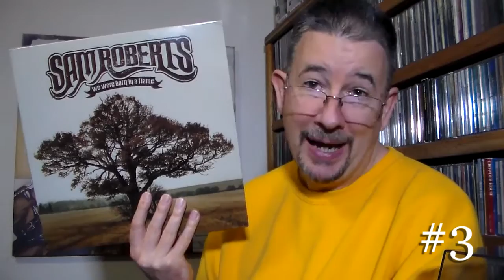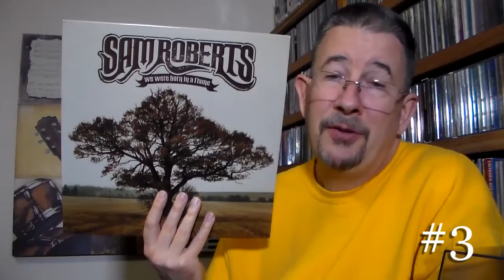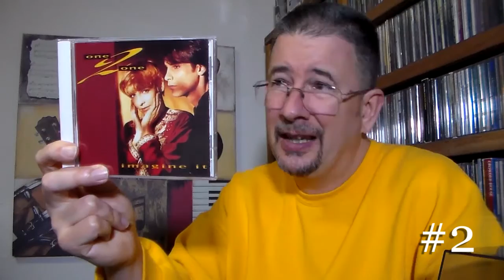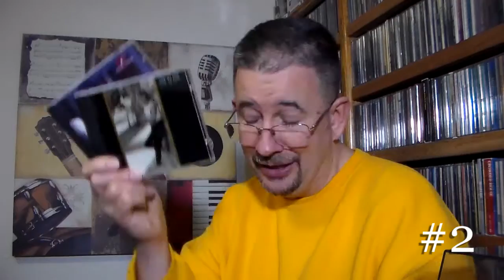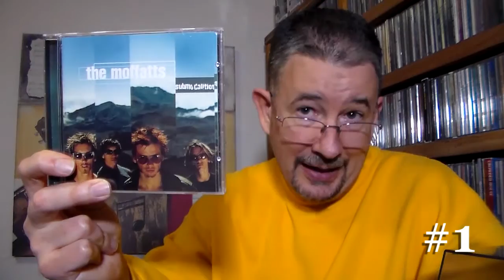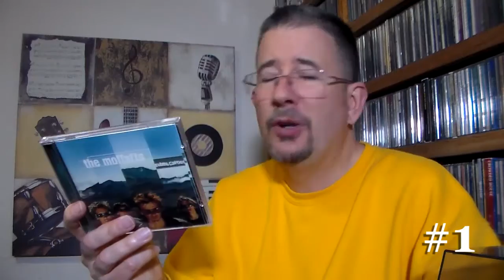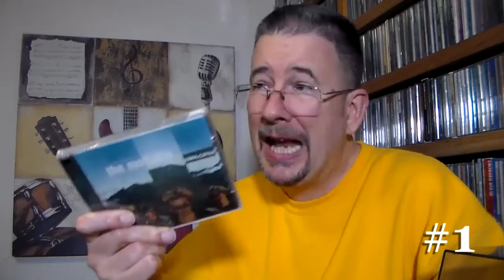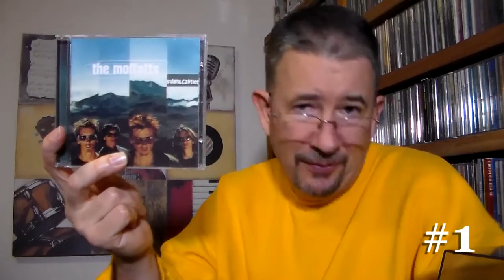My Top 3 Favourite Canadian Albums of All-Time (Canada Week - part 5 of 5) - THP 2.60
For the grand finale of Canada Week, I proudly present my top three favourite Canadian albums of all-time!  I hope you all have enjoyed my sincere and heartfelt week-long audiovisual love letter to the music of Canada!